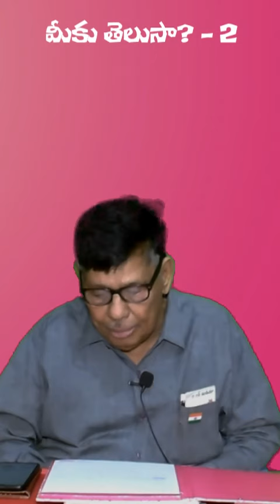మీకు తెలుసా? - 002 - KL KANTHARAO